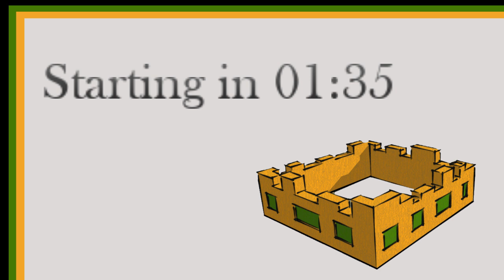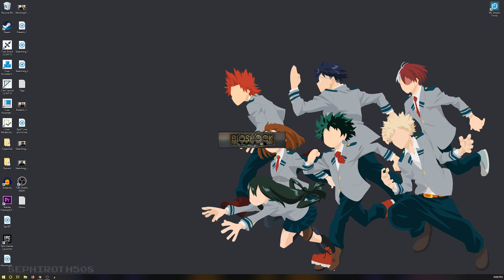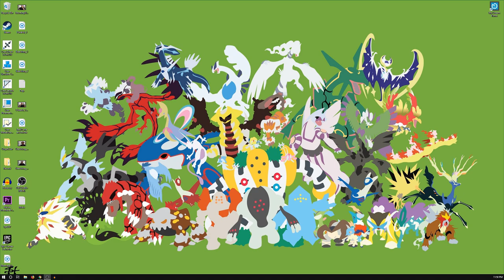Bioshock Remastered: Stream #3- 06/29/2019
This is stream three for Bioshock.